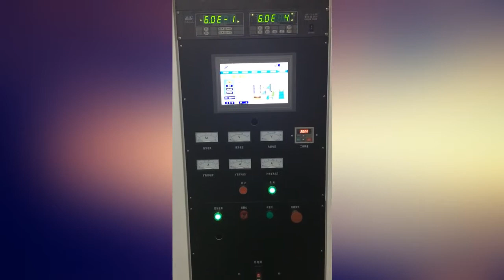Vacuum coating process